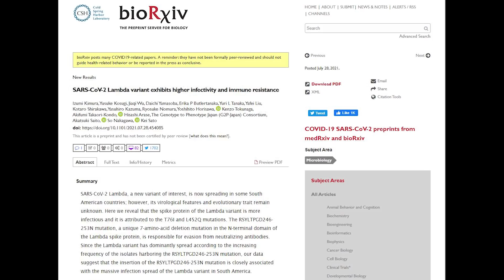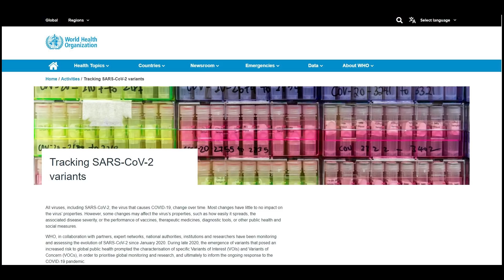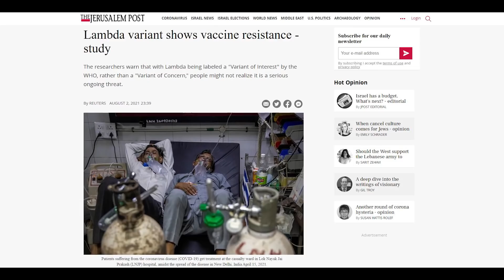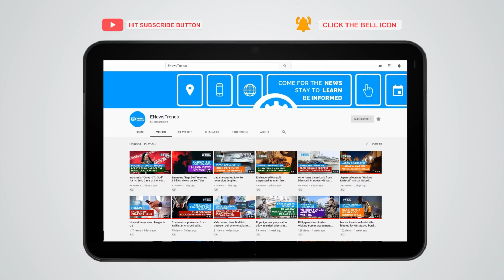This Other COVID Variant Shows Vaccine Resistance, Study Finds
New research shows a variant of interest with resistance to vaccines.